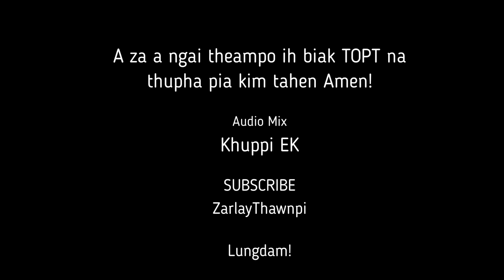SUANGVAL VUIVAK CIANG BUHNA - ZarlayThawnpi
(Sizang mi pui te )dam tek nu ziam lawm leh ngual te awng!
Hi video ka vawt na thu tawm kong son nuam hi.

📖 Ih Sizang la (Sizang Hymns) te ih ngai tek thei tu leh, staff notation (lungtui) te tawh Topa pok thei na tu lam en in, Sizang hymn video te nipi 1 khat vei kong post tu hi.

❣️ Hak sat na, thin nop ngawl na tatuam om hi ma ka se leh, Topa sung ah thin nop na ih zon thei na tu ci'in ka ngai sun hi.

Hong pan pui, hong et sak khat sim tung ah lung dam mama hi 🙏❤️

Topa thupha!
©️ Zarlay Thawnpi